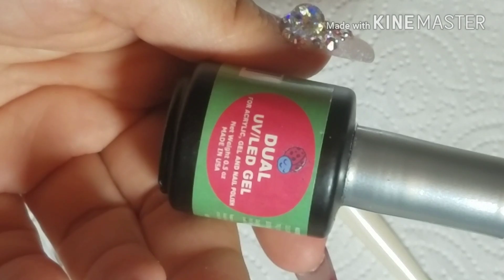Uñas Acrilicas, Colección Mayas nails.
Uñas, Acrilicas, Coffen, Ballerina, Swarovski, Escultural.

lorenaspa.nails